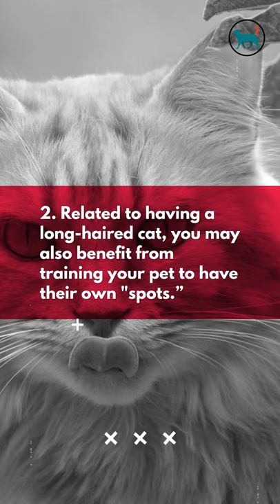Pros and Cons of Maine Coon Cats as Pets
Pros of Maine Coon Cat Pet:

1. Maine coons are people person cats. Most, if not all, of them love people. They love to be with their human family or owner so much! So expect your Maine Coon cat to sit on your lap while working or doing your taxes. They might also try to lay on your hand when you are on your desk or just snuggle with you while you sleep on the couch.

2. Their friendliness extends to other cats and animals as well. This breed welcomes the company of others and enjoys it.

3. They also love kneading people. I view this as "massages" and relish the fact that this breed of cat frequently does this to anyone.

Cons of Maine Coon Cat Pet:

1. As with any long-haired cat or dog, this breed sheds. You need to spend a lot of time grooming your pet or bringing him to the groomers frequently. I expect long-haired cat owners to have this concern and know what to do with it. Groom!!

2. Related to having a long-haired cat, you may also benefit from training your pet to have their own "spots.” This means teaching him not to claim the sofa if you do not want to always clean this up.

3. Assigning a"spot" for your cat can also prevent too much cat hair on your clothes as well as on your guests' clothes.

From independent and high-maintenance, to friendly and easy-going, cats come in a variety of breeds - each with a unique set of personality and physical characteristics. One of the most popular breeds is the Maine Coon cat, which is known worldwide for a loving and gentle demeanor. If you think you may want to introduce a Maine Coon Cat to your family, consider the pros and cons about this feline breed.

PROS

1. The Gentle Giant

Perhaps the best-known quality of Maine Coon cats is their large size. Weighing up to 25 pounds, these popular cats are one of the larger, more muscular breeds of domestic felines. They are affectionately known as, "gentle giants," as their large size is often complemented by a sweet and calm personality. While these felines grow large in size, they often do not require much more living space than other cats - making them a suitable option for small apartments or larger homes.

2. Kid & Pet Friendly

Maine Coon cats often thrive in homes with small children and/or other pets. When properly introduced to the other members of the family, a Maine Coon should feel comfortable living harmoniously with kids, cats or dogs. Maine Coon cats are great family pets that offer gentle affection without necessarily getting too attached to their human companions, and they are typically not known to be aggressive. A Maine Coon cat probably won't mind being gently cuddled by a child or sharing his cat tower with another feline friend. It is important to keep in mind, however, this breed may not do well with rodent pets, like hamsters or mice.

3. Beautiful and Unique Appearance

Aside from physical size, another notable quality of the Maine Coon cat is long, gorgeous fur with a lion-like appearance. Maine Coon cats can feature a variety of colors and patterns in their stunning fur, such as solid gray, vibrant tabby or many multicolor combinations.

CONS

1. Grooming Requirements

The downside of the Maine Coon cat's beautiful fur is the demanding grooming requirements. They tend to shed heavily, which can be reduced by frequent brushing and even trips to the groomers. Because these cats have a vast amount of fur, parasite prevention is especially critical. Maine Coon cat owners should frequently check for pests like fleas and ticks, and talk with their veterinarians about preventative care from common parasites.

2. Health Risks
All breeds of cats may be associated with certain health risks, and because of the Maine Coon's large size, they may develop hip, back or leg issues throughout their lives. More common conditions that affect these cats include hip dysplasia and spinal muscle atrophy. Just like any other breed or pet, the Maine Coon cat should be on a regular schedule with a veterinarian to promote lifelong health and detect any possible issues.

For those who don’t mind frequent shedding and annual trips to the veterinarian, this special cat breed can make a perfectly suitable and rewarding pet. Peace.